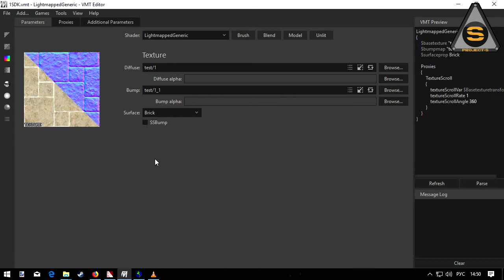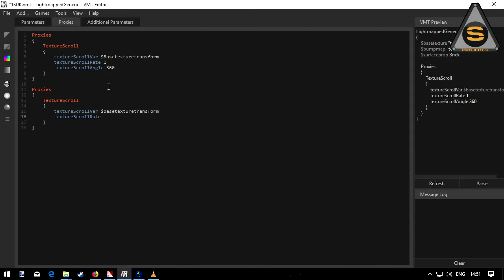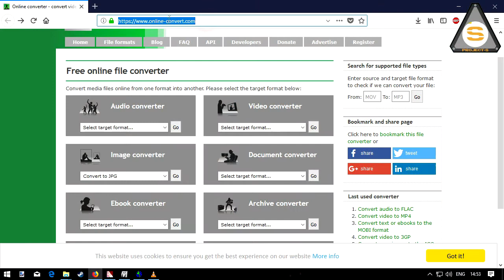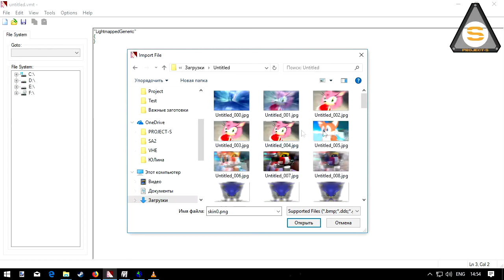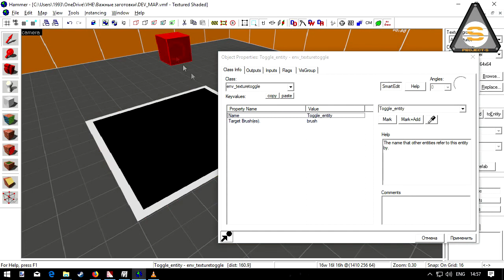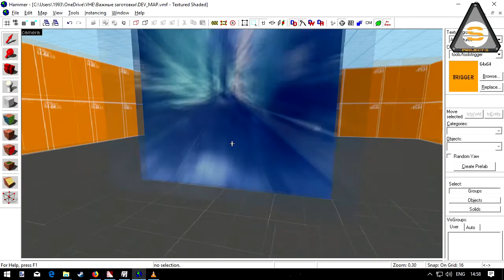Source SDK - Proxies параметры для VMT (анимация текстур, скин, скольжение текстуры)